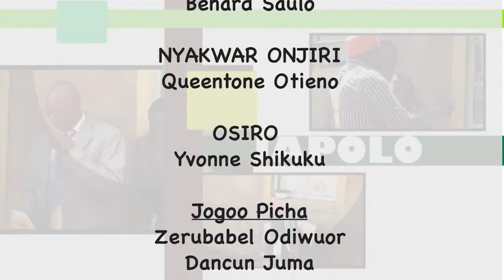JAPOLO EPSD 5 2018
Chenro mar Japolo en comedy mar Luo mabiro chieng' tich Ariyo(Tuesday) saa 7.30PM.